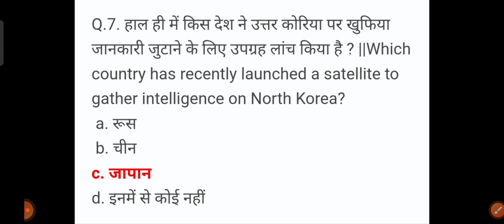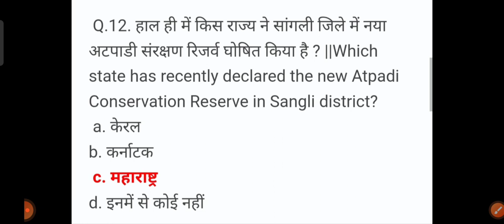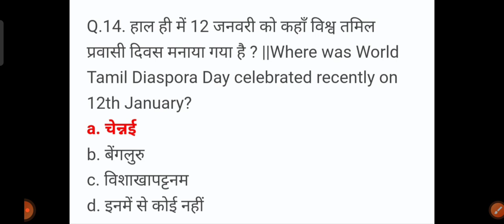New current affairs quiz 15/01/2024#ssc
current affairs

current affairs quiz for students

ssc adda current affairs

upsc quiz current affairs

ssc mts current current affairs 2023

rwa gs practice set

ssc gd

ssc gd gs online class

ssc gd gs by naveen sir

ssc gd gs by ankit bhati

ssc gd gs important questions